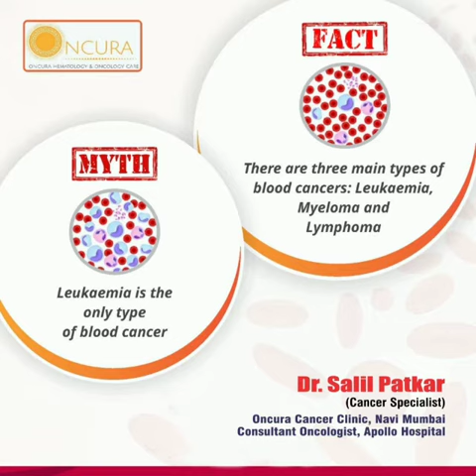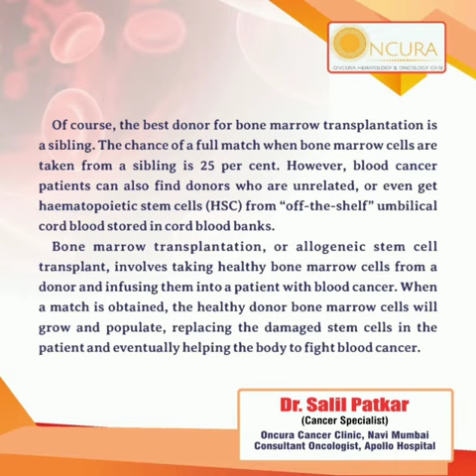Myths and Facts of Bone Cancer by Dr Salil Patkar | Oncologist in Navi Mumbai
Let us discuss myths and facts about blood cancer and bone marrow transplant. You may also share your queries in the comments section.